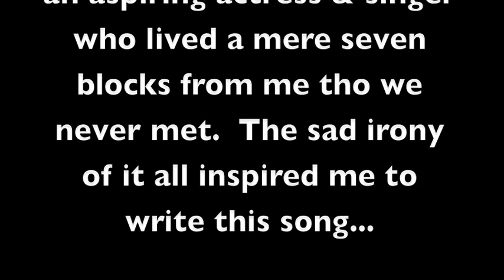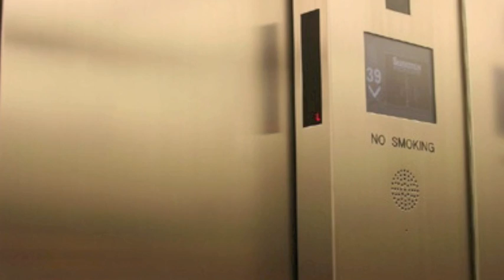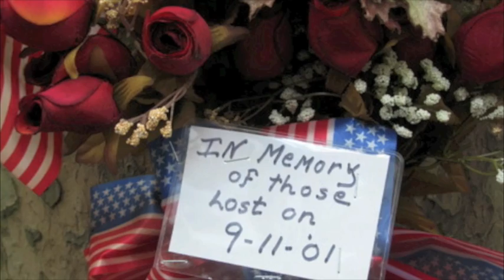Early That Day by Brian Gari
Laura Rockefeller was an aspiring actress and singer who paid the bills doing free lance work.  One of her jobs took her to the World Trade Center in the early morning hours of September 11, 2001.  Although she lived only seven blocks away, we actually never met.  But she had the same passion for animals and the arts that I have.  The events of 9/11 and Laura's story inspired me to write and record "Early That Day," which is featured on my album entitled "Previously Unreleased."  My personal thanks, as always, to Jeff Olmsted for understanding my musical ideas for this song and executing them so eloquently.  And thanks to Sammi for her insight and suggestions.